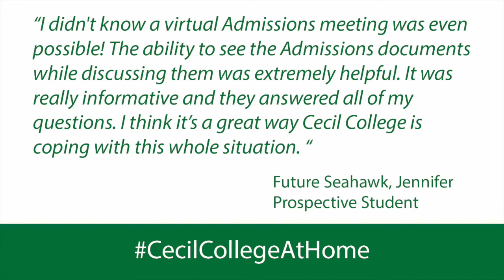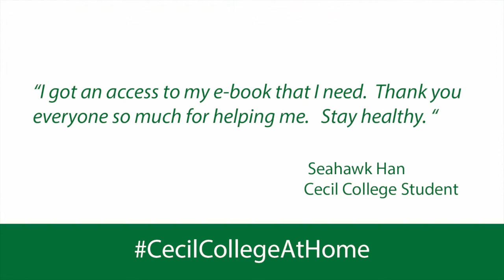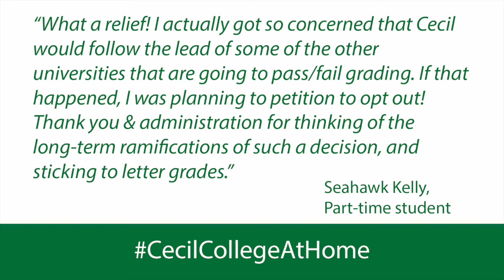Cecil College cecilunited April 2020